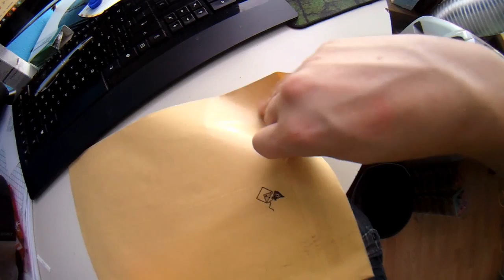Package from Belgium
I got mail from Belgium,

CAMERA'S:
Filmed with a Drift Hd 1080p

Secondary camera: Denver ACT-5002 Full HD Action camera
Mount I use for the Denver

The camera i want: Drift Stealth 2

Software:
Video editor, MAGIX Video Deluxe
Mine new version of MAGIX

Photoshop Elements 9

GEAR:
Helmet is a Icon Variant Big Game Helmet

MOTORCYCLE:
Engine: RFVC radial valve, 589cc dual-carburetor dry sump
Suspension: Pro-LinkTM rear suspension
Brake: Disc front brake
Wheelbase: 1420mm (55.9 in.)
Dry weight: 134 kg (295.3 lb)
Seat height: 860mm (33.8 in.)
Front wheel travel: 229mm (9 in.)
Rear wheel travel: 203mm (8 in.)